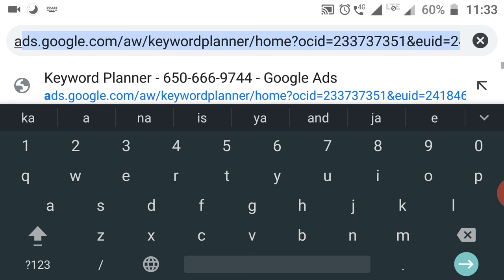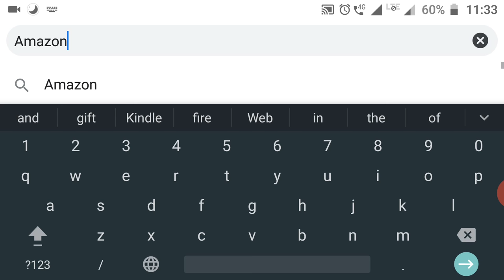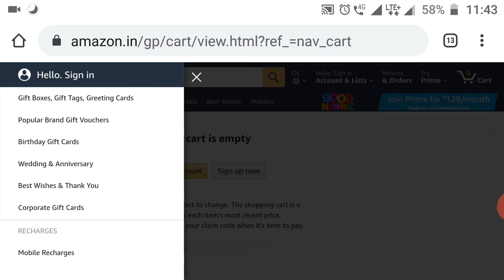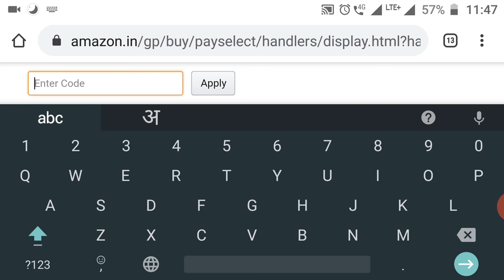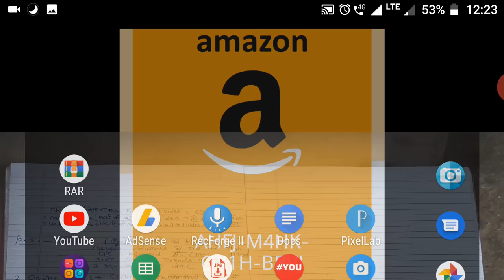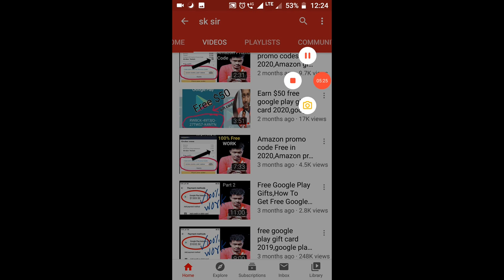Free Amazon Promo Codes: How To Get Amazon Promo Codes,free Amazon Promo Codes 2024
Amazon Promo Codes: How To Get Amazon Promo Codes, Amazon Promo Codes 2024 is about the Amazon sale offers on mobiles, laptops, cameras, tablets & electronics many other product. Free Amazon promo code will help you enjoy up to 80 percent discount on all products in this category. cashkaro, amazon promo code, amazon promo codes, amazon promo codes 2025, amazon promo code 2025, amazon promo code in india, amazon promo code today, amazon promo code 2025 hindi, free amazon promo code 2025, free amazon promo codes best amazon promo code, new amazon promo codes, latest amazon promo code 2025, free amazon promo code, how to get amazon promo code, how to get amazon promo codes, how to use amazon promo codes, amazon promo code india, amazon promo code free.

The important things is how to get Amazon promo code or how to get Amazon promo codes or how to use Amazon promo codes? To know the answers to have to watch the video Amazon Promo Codes: How To Get Amazon Promo Codes, Amazon Promo Codes 2024 till end. Get a huge benefit on their online during Amazon sale 2024 with the help of free Amazon promo code 2024. Amazon sale 2024 brings the most popular online marketplace in India along with latest Amazon promo code 2024.
This video is also for Amazon promo code 2024 hindi. Amazon sale comes for each and every product at huge discounted price with Amazon promo codes. Best Amazon promo code will give you discount percentage up to 70-80%. Remember Amazon upcoming sale date is from 15 & 16th July. Amazon promo code 2024 and free Amazon promo codes is the best way to shop on amazaon to avail huge discount. Want to know more about Amazon Promo Codes: How To Get Amazon Promo Codes | Amazon Promo Codes. Here is a glimpse of Amazon promo code india with some prominent categories that are offered under the Amazon prime day sale india: Amazon Promo Codes on - Clothing and Accessories Buy dresses, Tops, T-shirts, Shirts, Jeans and Trousers and so on from top-notch brands such as Lifestyle, Vero Moda and more under outstanding Amazon offers. You can save up to good amount on your purchases in Amazon prime day sales.

Amazon Promo Codes on– Mobiles & Laptops During Amazon Sale on mobiles you can save up to good amount on your purchases. Other than the mobiles, user can buy accessories such as headphones, portable spreads, memory cards and other basics from Amazon upcoming sale 2024 india Amazon Promo Codes on- Beauty, Health, Grocery Everyday beauty products, whether you are a man or a woman, beauty products, you can enjoy huge discounts and keep your beauty needs satisfied. You can save up to good amount on your purchases during Amazon sale.

 Amazon Promo Codes on – Car & Motorbike Keep your beloved bike and car in great shape with this range of motorbike care accessories by shopping for car accessories like bike covers, chain cleaners, shampoos, engine oil, lubricants and clutch etc. So, you can save up to good amount on your purchases during Amazon sale.
EARNKaro is India's largest EARNback and coupon site. You can get EARNback and save more on ordering via EARNKARO. Click on the above link to start shopping through CashKaro. To get best deals shop via.